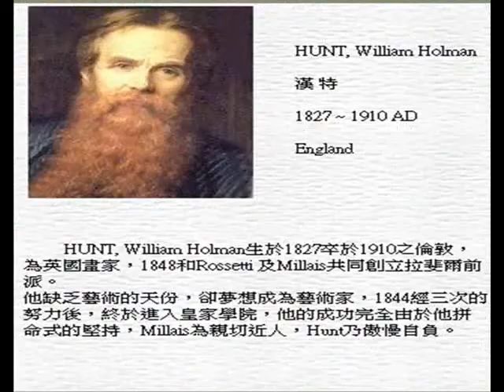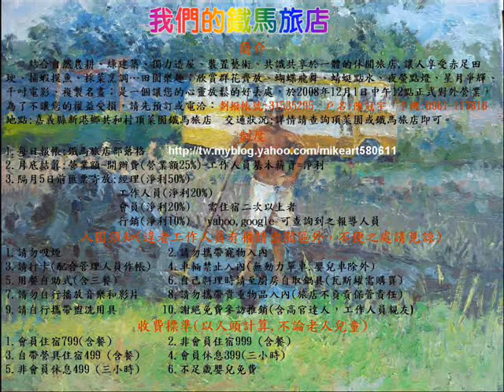鐵馬旅店BITEL(台灣唯一田園美術旅店)---漢特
鐵馬旅店BITEL(台灣唯一田園美術旅店)